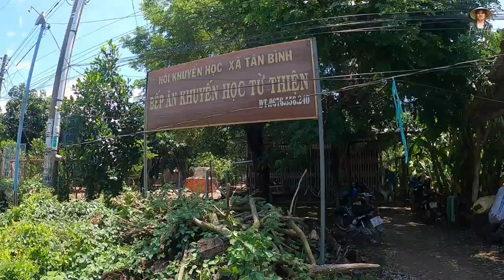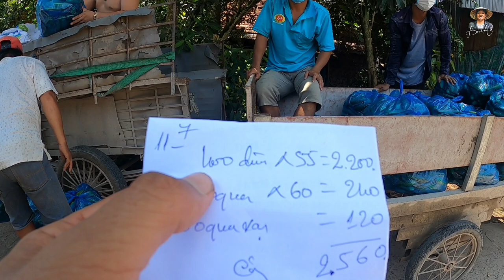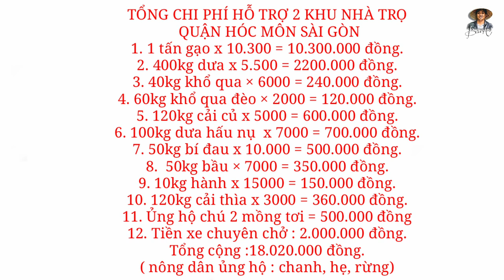Xót xa dịch covi Nông dân phải cầu cứu ngày chuyển rau củ đến khu nhà trọ bị cách ly tại Sài Gòn